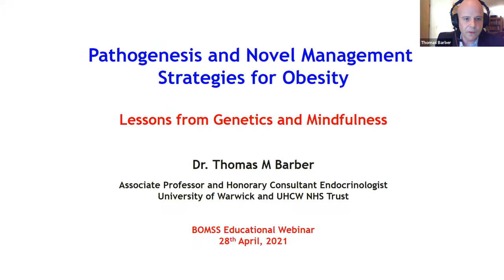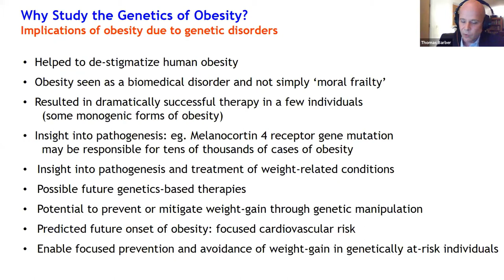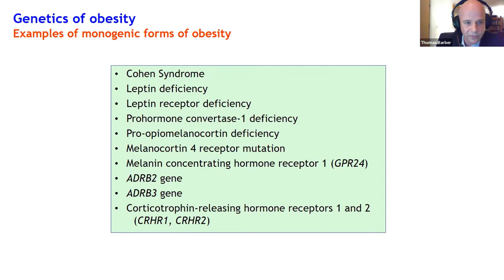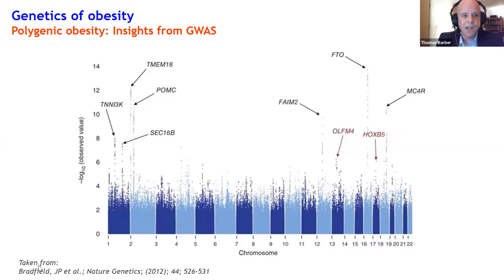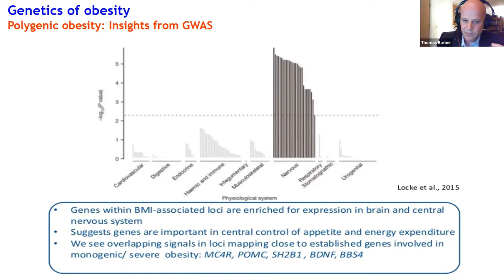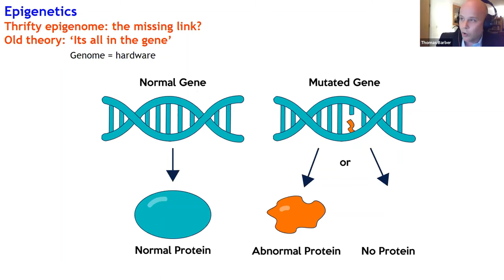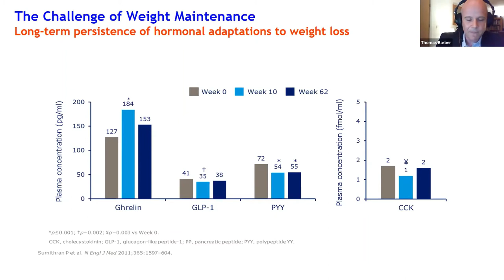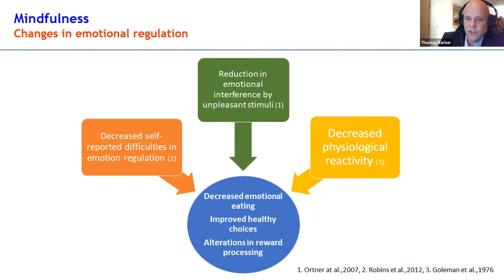BOMSS Webinar 29th April 2021 - Thomas Barber